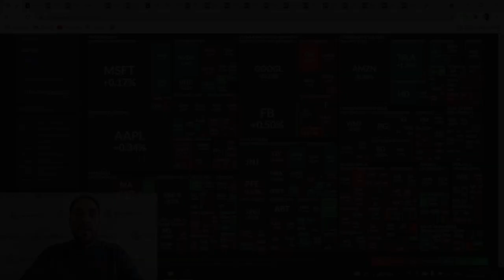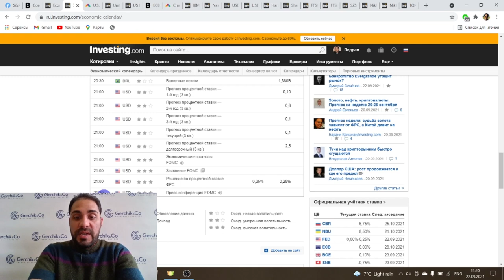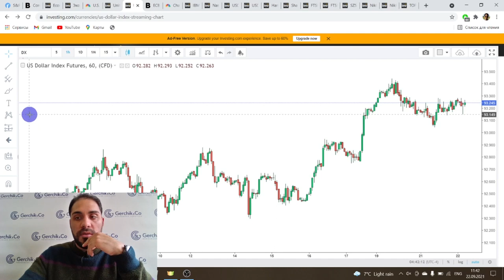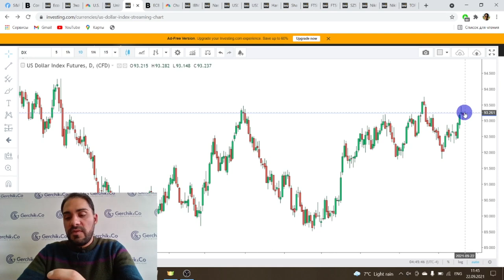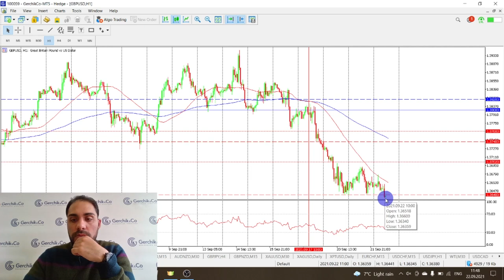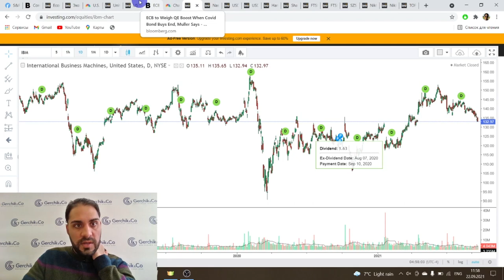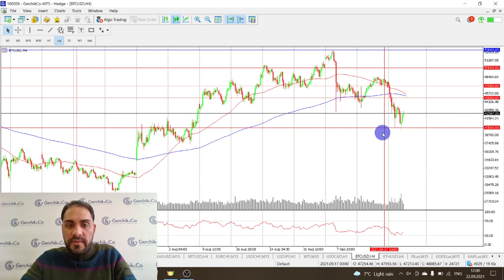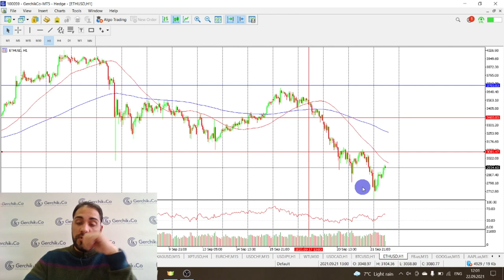Технический анализ Форекс 22 09 | Рынки ожидают заседания ФРС США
Смотрите обзор новостей 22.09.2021 , а также технический анализ самых популярных валютных пар и индексов в одном видео!

00:00 Тема видео: Обзор Финансовых новостей и Анализ Форекс рынка и индексов
00:35 Как разорение компании Evergrande может повлиять на фондовый и криптовалютный рынок
01:55 Какие решения можно ожидать от заседания ФРС США
03:15 Что показывает индекс Доллара, SP500 и индекс Доу Джонса
08:50 ЕЦБ хотят продлить количественное смягчение
10:35 Почему цены консолидируются
11:00 Обзор основных инструментов Форекс: EUR/USD, GBP/USD
13:38 AUD/USD и NZD/USD
14:44 GBPJPY, GBPNZD
16:35 Обзор защитных активов:  Золото, Серебро и Платина
19:17 EURCHF, USDCHF, USDJPY
20:30 Нефть
21:40 USDCAD
22:38 Обзор криптовалют: Биткойн, Эфир